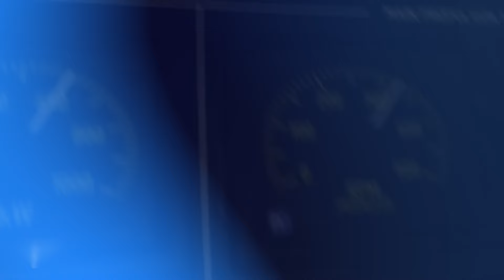За СЕКУНДУ ДО😱 НЕВЕРОЯТНЫЕ МОМЕНТЫ КОРАБЛЕЙ ПОПАВШИХ В ШТОРМ 🌊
Самые невероятные крушения кораблей😰

Стихия, Ужасные Волны и Ошибки на борту. Кораблекрушения происходят постоянно, что переживает экипаж сегодня мы с вами посмотрим.
С вами канал Узнай за 30 секунд – приятного всем просмотра.